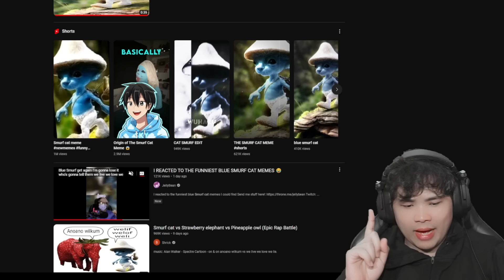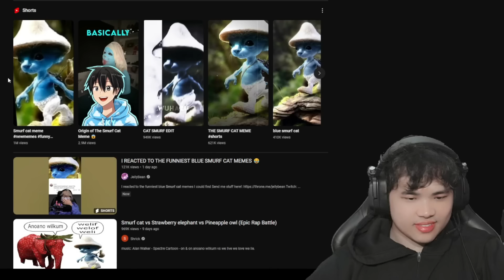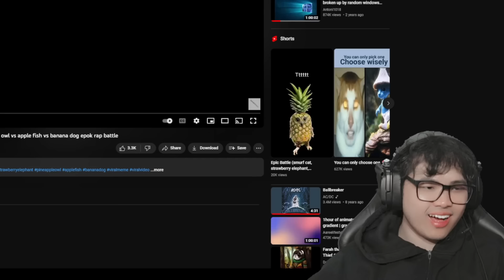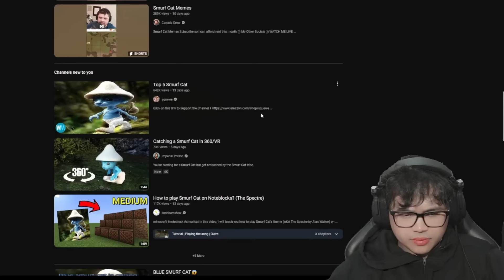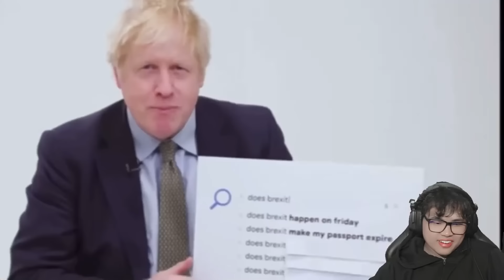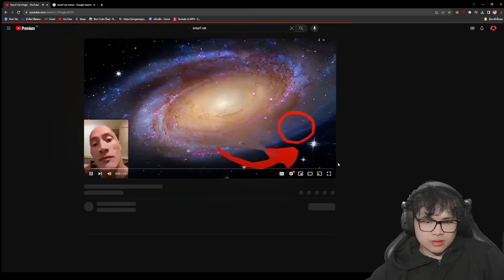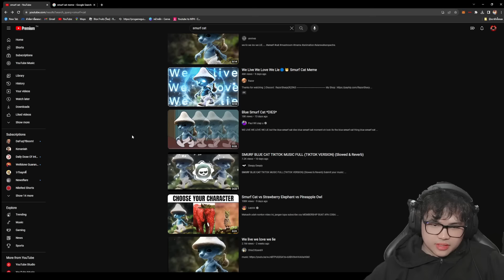Reaction We live We love We lie อินเตอร์เน็ตมาถึงจุดนี้กันได้ยังไง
หลังจากป๋าพยายามเข้าใจไอคลิป Smurf cat we live we love we lie ป่าก็ได้ข้อสรูปมาว่าป๋าก็ไม่เข้าใจอยู่ดี